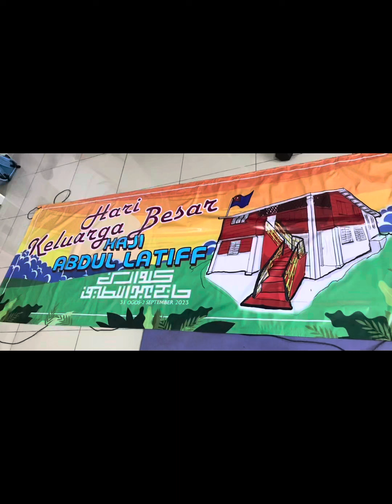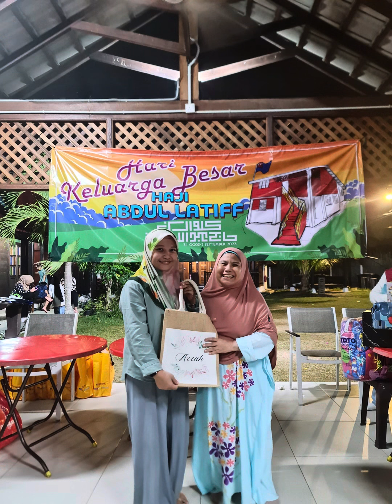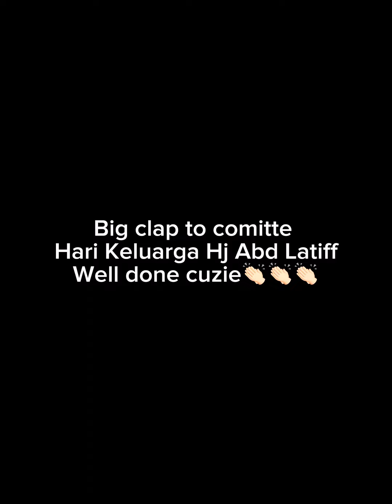Hari Keluarga Besar Hj Abd Latiff…31ogos-2sept 2023